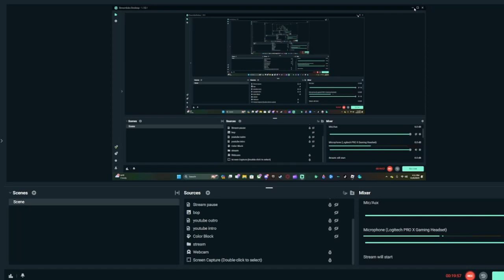I 1V1 MY BROTHER IN BLADE BALLhe got folded Roblox